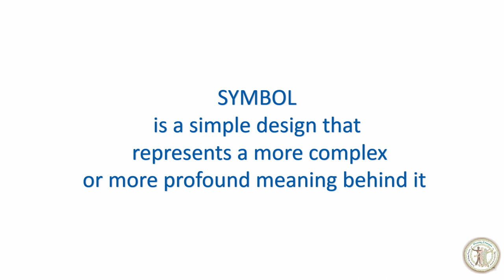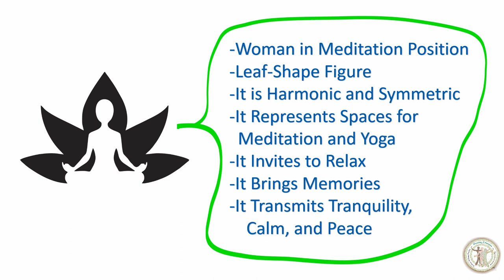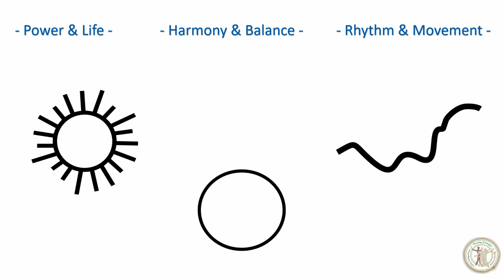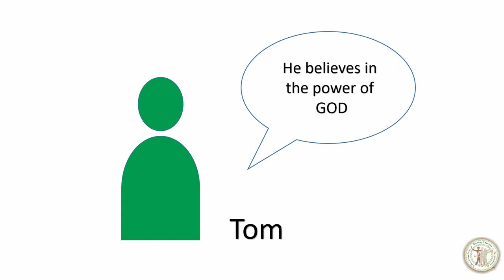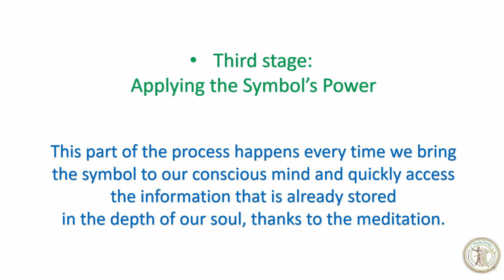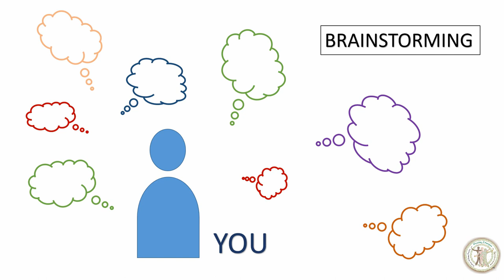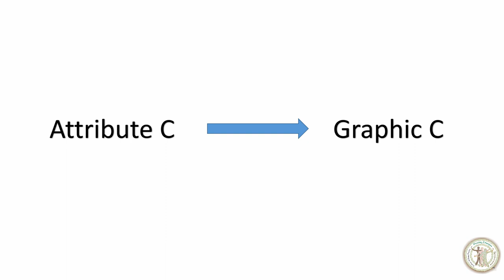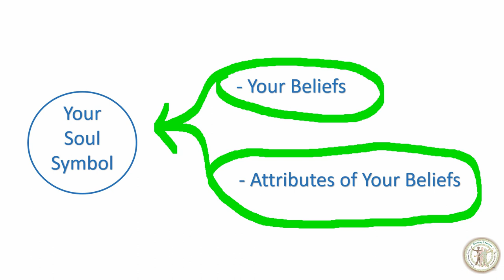Soul Symbol / Develop Your Creativity, Personal Growth, and Spirituality / Drawing & Meditation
Soul Symbol: Access to the Universal Energy of Well-Being
Develop Your Creativity, Personal Growth, and Spirituality / Drawing & Meditation

Welcome to MOVING ENERGIES
Holistic Energy Wellness Practice
Books, Talks, Workshops, Classes, Private Coaching, Radio-Meditation, Natural Tuning, Soul Symbol and more

PATRICIA GAVIRIA
Amazon Best-Selling Author, Natural Tuning Practitioner and Coach
Bio-Antenna Effect Postulate Emissary
Founder of Moving Energies Practice

* This video cannot be reproduced, partially or totally, without the permission of her author Patricia Gaviria.

CHAPTERS:
00:00 – Introduction
02:29 – What is a Symbol?
08:06 – Elements of a Symbol
11:57 – What is a Soul Symbol?
13:34 – How Soul Symbol Works?
14:09 – Soul Symbol Stages
22:14 – Identifying Your Soul Symbol
28:02 – Designing Your Soul Symbol
34:34 – Energizing Your Soul Symbol
36:22 – SOUL SYMBOL MEDITATION
01:06:33 – Applying Soul Symbol's Power